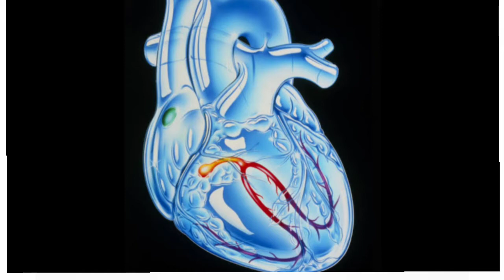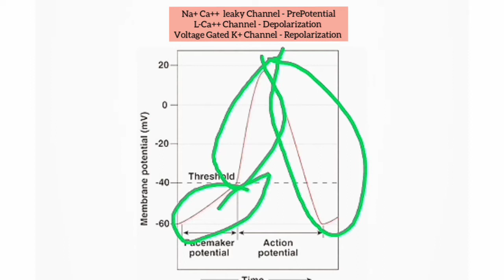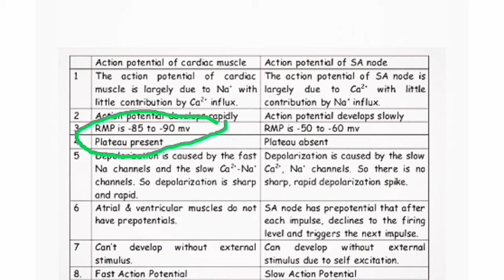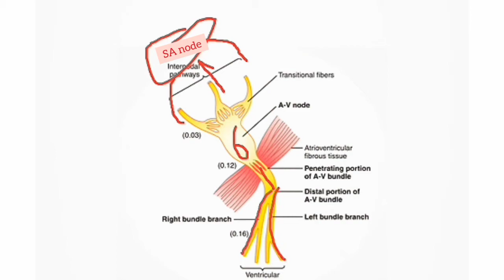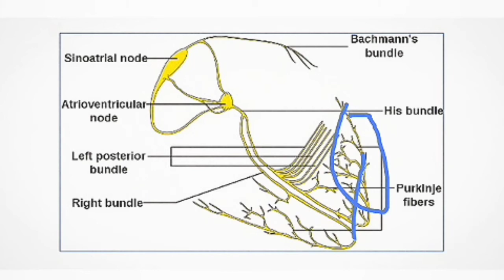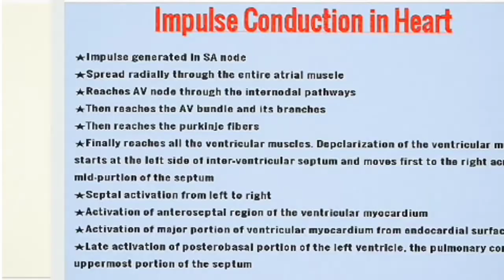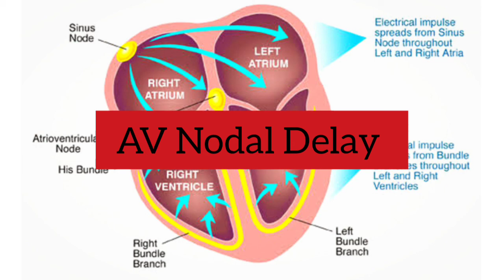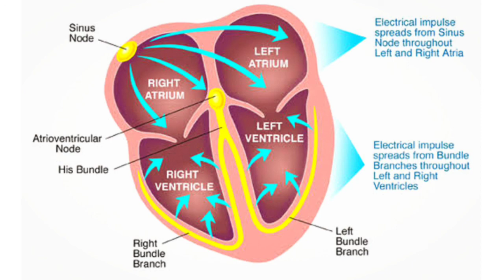Impulse Conduction in Heart (Pacemaker Potential Generation & Conduction)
Basic Physiology of Pacemaker Potential & Impulse Conduction in Heart ( CVS Part-2)